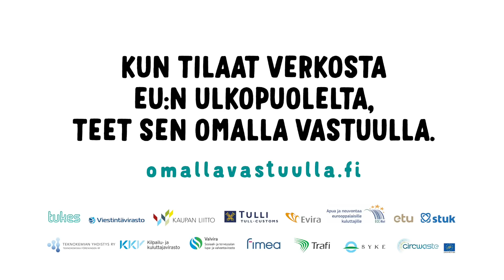Lisäravinteiden osto omalla vastuulla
Kun tilaat lisäravinteita EU:n ulkopuolelta, vastuu on sinulla. Lue lisää